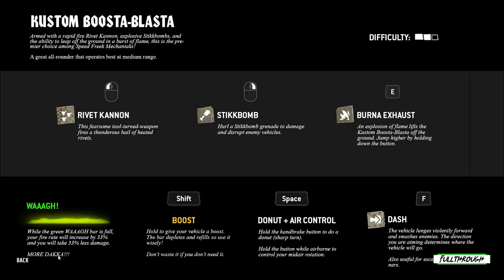Warhammer 40,000 Speed Freeks Gameplay HD (PC) | NO COMMENTARY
I hope you find this Warhammer 40,000 Speed Freeks gameplay no commentary video useful.Leave a like and share with your friends if you can ;) .Soon I'll be uploading some new videos about more games.

Game: Warhammer 40,000 Speed Freeks / Warhammer 40k Speed Freeks

★ My PC ★
Gigabyte B450M AM4 Motherboard
8 Cores AMD Ryzen 7 2700 Processor
16GB RAM DDR4 2400
GTX 1660 ti 6GB GDDR6
2TB de disco duro HDD